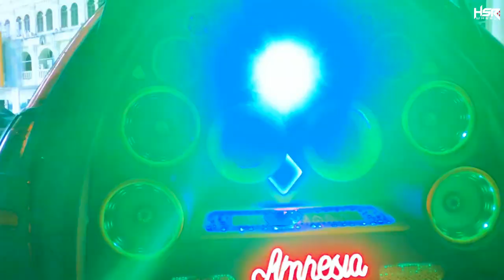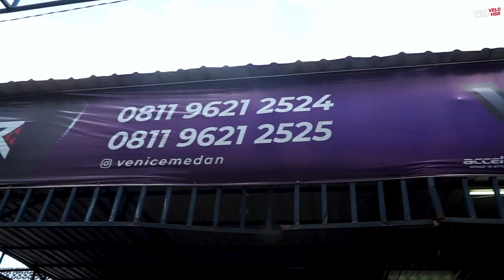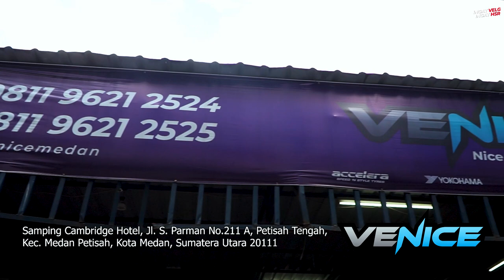Modifikasi Honda CRV & Toyota Camry VIP Style, Audionya Ga Nahan!